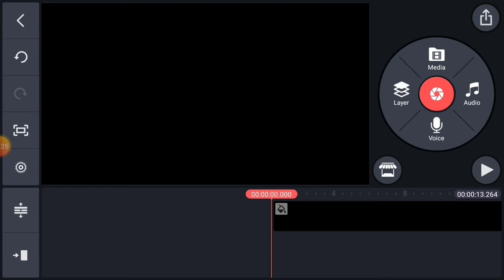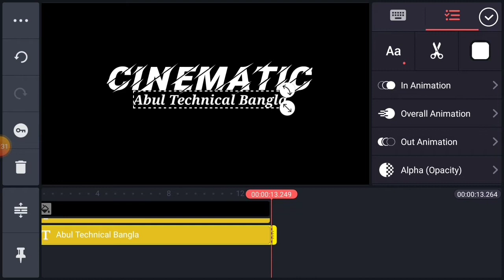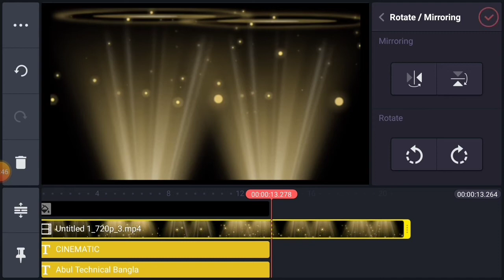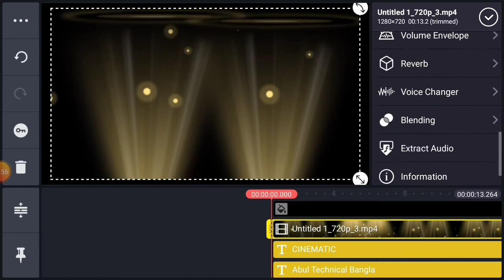Cinematic intro type video make in mobile phone || how to make cinematic intro || মাত্র ২ মিনিটে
Cinematic intro tipe video make in mobile phone
How to make cinematic intro
Cinematic intro kaise banaye
Cinematic intro kaise banate hain
Cinematic intro tipe video make in Android phone